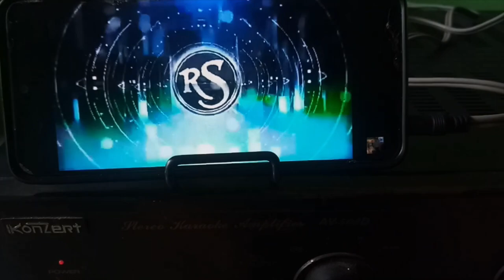HOW TO REPAIR NO SOUND KONZERT AMPLIFIER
Educational purposes
Video link
Video link
 • HOW TO REPAIR NO POWER ONKYO AMPLIFIE...   HOW TO REPAIR NO POWER ONKYO AMPLIFIER & PROTECT
Video link
 • RADIO REPAIR TIPS   RADIO REPAIR TIPS
 • ELECTRICAL CONTROL PANEL,LIGHTING & W...   ELECTRICAL CONTROL PANEL,LIGHTING & WALL OUTLET LAYOUT
 • HOW TO ADD SOLUTION FOR NEW BATTERY  AND CHECK IF IT NEEDS CHARGING
 • HOW TO REPAIR NO POWER LEXING LED TV
 • HOW TO GROW COCONUT   HOW TO GROW COCONUT
 • PROPER MOTOR & BUSHING INSTALLATION OF AN ELECTRIC FAN
 • HOW TO FIX DAMAGE UTP CABLE   HOW TO JOINT UTP CABLE
 • HOW TO REPAIR BURNING SMELL VACUUM CLEANER
 • HOW THE GRASSHOPPER CHANGING SKIN
 • HOW TO REPAIR CAR & MOTORCYCLE BATTER CHARGER
 • HOW TO REPAIR BLUETOOTH KARAOKE
 • HOW TO REPAIR HARD STARTING OR NOT STARTING MOTOR CYCLE
 • BOHOL ISLAND HOPPING   BOHOL ISLAND HOPPING
 • BANANA REVIVAL   BANANA REVIVAL
 • MINI FARM VISIT   MINI FARM VISIT
 • HOW TO REPAIR LED FLOOD LIGHTS
 • CEILING FAN STAND...   CEILING FAN STANDARD WIRING
 • HOW TO RESET NOT STARTING UP LAPTOP OR PC
 • PRESSURE WASHER TESTING
 •PRESSURE WASHER UNBOXING AND TESTING
 •HOW TO VERIFY BATTERY VOLTAGE
 • HOW TO WIRE BASS SPEAKER OF PROMAC KARAOKE
 • HOW TO COOK PUTO CASSAVA
 • HOW TO REPAIR REC...
 • HOW TO REPAIR LED...
 • HOW TO REPAIR AND WIRE  MICROPHONE
 • HOW TO WIRE ELECT...
 • HOW TO REPAIR MICROWAVE OVEN
 • HOW TO CHECK SYNCHRONOUS MOTOR OF MICROWAVE OVEN
 • HOW TO REPAIR AIR...
 • CAPACITOR AND LED...
 • HOW TO REPAIR BUR...
 • HOW TO REPAIR NO VIDEO LED TV
 • HOW TO REPAIR DISTORTED SOUND LED TV
 • AIR AND WATER LEAK TEST MACHINE
 • WATER TESTING OF RADIO
 • WATERPROOF LEAK TEST
 •RADIO DROP TEST
 • HOW TO REPAIR SPARKING MICROWAVE OVEN
 • REPAIR STATION SET UP
 •HOW TO IDENTIFY SOLDERING DEFECTS
 •HOW TO REPAIR HUMPING WASHING
 •HOW TO FIX TOILET BOWL
 • HOW TO FIX SWITCH   HOW TO FIX SWITCH
 • HOW TO REPAIR GMA AFFORDABOX 1
 • HOW TO ANALYZE YO...
 • TELECOMMUNICATION...    FOR DEVICES SWITCHES
 • HOW TO REPAIR FUL...
 • HOW TO INSTALL ADDITIONAL HARD DRIVE IN YOUR COMPUTER
 • TELECOMMUNICATION DEVICES RELIABILITY TESTING PROCESS
 • HOW TO REPAIR SHARP FULLY AUTOMATIC WASHING MACHINE
 •WASHING MACHINE TWIN TUB REPAIR
 • WASHING MACHINE TWIN TUB REPAIR PART 1
 • HOW TO REPAIR AROMA RICE COOKER MODEL ARC-2000
 •  MINI AMPLIFIER
 •TOM'S WORLD AMUSEMENT
 •MINI AMPLIFIER
 • HOW TO REPAIR SUO...      SAA1000AA
 • MY BEAUTIFUL BIRD...   MY BEAUTIFUL BIRD
 •  IC TESTER LOGIC TEST PROBE
 • TRANSISTOR TESTER
 • HOW TO REPAIR BOSE SWITCHING POWER SUPPLY MODEL PSM36W-208
 • MINI AUDIO AMPLIFIER
 • POWER SUPPLY UNIT VOLTAGE ADJUSTMENT
 • ELECTRIC SERVICE ENTRANCE FOR A HOUSE
 • HURRICANE IN THE
 • BANANA HARVESTING   BANANA
 • HOW TO REPAIR CHOCOLATE FOUNTAIN MACHINE
 • HOW TO REPAIR ILIKE BLUETOOTH SPEAKER
 • HOW TO REPAIR  BLUETOOTH SPEAKER
 • HOW TO REPAIR MRV-F6004 CAR AUDIO POWER AMPLIFIER
 • BANANA MINI FARM VISIT
 • HOW TO GROW PINEA...
 • STAIRWAY TO HEAVE...
 • WONDERFUL GARDEN
 • SURIGAO BEACH   SURIGAO BEACH
 •CORE HIFI DIGITAL KARAOKE AMPLIFIER AV-602 REPAIR
 • HOW TO REPAIR STR...
 • 10 MILES VISIBILI
 •   REFUELING AIRCRAFT
 • HOW A 1 HOUR & 15...
 • IMPORTANT PROTOCOLS INSIDE THE AIRCRAFT
 • HOW TO REPAIR EAR...
 •  HOW TO REPAIR MOTOR COIL WINDINGS
 • HOW TO FIX NO POWER AND WITH NO VERTICAL DEFLECTION SAMSUNG CRT TV
 • AUREX  AMPLIFIER REPAIR TUTORIAL
 • HOW TO REPAIR JVC CRT TV
 • HOW TO REPAIR CRT TV
 • UNBOXING, ASSEMBL...
 • BEAUTIFUL NATURE
 • GRILLED PORK CHOP   GRILL
 • GARFIELD AND WHIT...
 • LAPTOP KEYBOARD R...
 • VISITING BEAUTIFU...
 • HOW TO APPLY WATE...
 • SECRET METHOD TO ...
 • UNBOXING,ASSEMBLI...
 • MINI GARDEN VISIT...
 •  ( LOVELY GERBIL ( GERBILLINAE )
 • CUTE WHITE RABBITS
 • APOLLO 11 ON THE ...
 • EVEN IN PARADISE ...
 • ENJOYING CHRISTMA...
 / hdnPMFeun2
 • COMPLETE ELECTRIC...
 • LOOKS CREEPY THIN...
 • AMAZING CHRISTMAS
 • CAPTIVATING BEAUT
 • ENJOYING THE CAPT
 • QUICK AND PRECISE CONTROL PANEL WIRING CONNECTION
 • ORGANIC GREEN CUC...
 • WHITE COLLARED KI...
 • PALAWAN ADVENTURE
 • QUICK PRECISE DRILL MACHINE REPAIR
 • MEET MY CUTE FRIENDS
 • SIMPLIEST TIPS SLAB LAYOUT
 • REPAIR OF DEFECTIVE WALL OUTLET
 • PALAWAN ADVENTURE
 • FIRE ALARM WARNING
 • DEFECTIVE  AIR  BLOWER REPAIR
 • MY MEMORABLE  MY LIFE IN Q8 AS OFW
• THE CITY OF ISLAND ADVENTURES
 • PRESIDENT DUTERTE
 • DELL LATITUDE E64   LAPTOP
 • ELECTRIC METER BASE INSTALLATION
 • AIWA CRT TV MODEL Sound Repair Technique
 • SANYO CRT TV SNOW REPAIR
 • HOW TO REPAIR DAMAGE CIRCUIT BREAKER
• HOW TO REPAIR DAMAGE MAGNETIC CONTACTOR
raf sam Vlog Title: